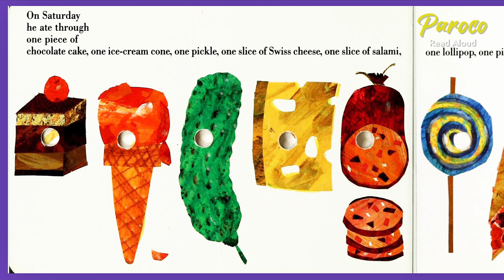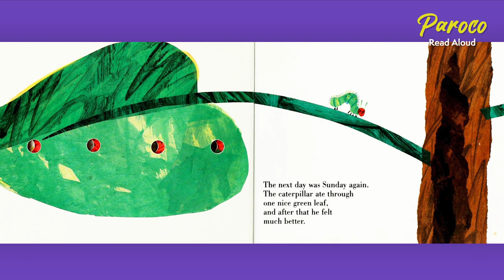youtube video #-3QP9vytK5E